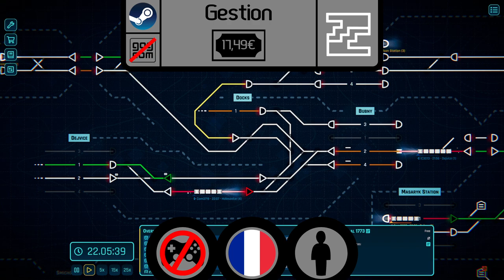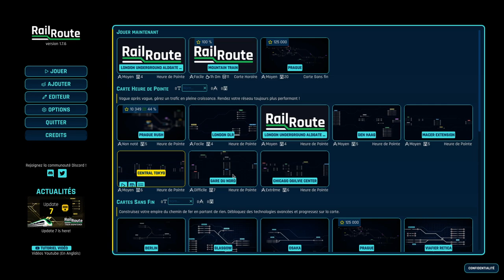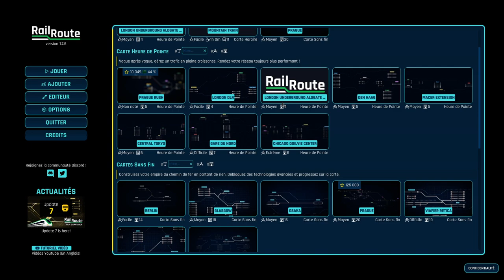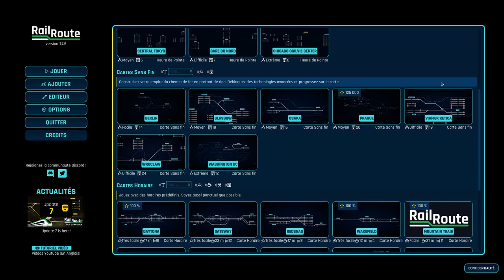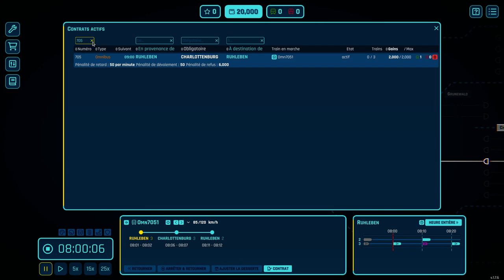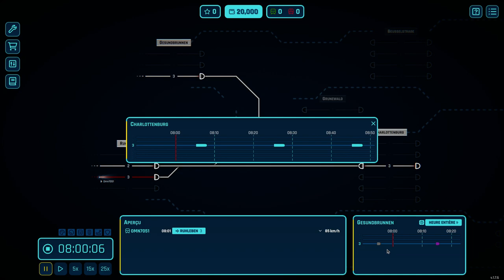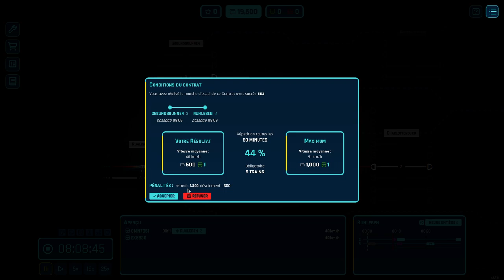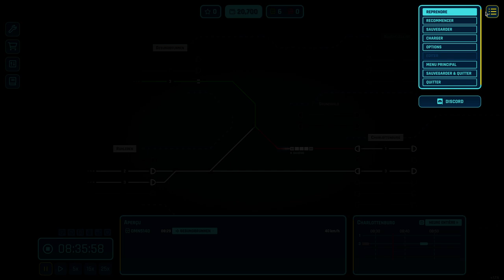Rail Route - Découverte 1/2 [FR][Zykino]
Automatisation et transport, tout ce qu'il faut pour rendre un Zykino heureux !

🔑 : Merci à Bitrich.info !

- Ardarin
- Broudaff
- Célestin
- Mallevin
- Mangazore
- Papillote
- Zmoi6